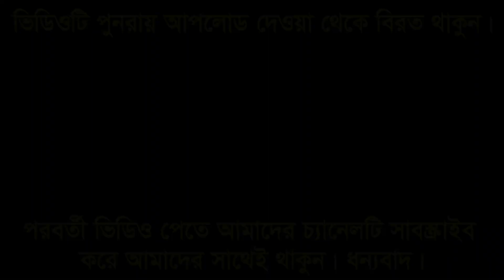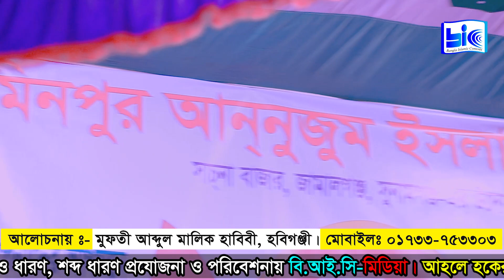মাহে রমজানে গুনাহ্ মাফ করতে পারেন নি তাদের অন্তর কেঁপে উঠবে । মাওলানা আব্দুল মালিক হাবিবী হবিগঞ্জী।